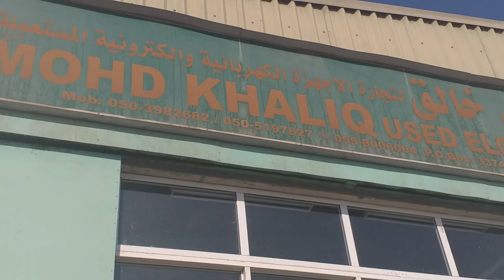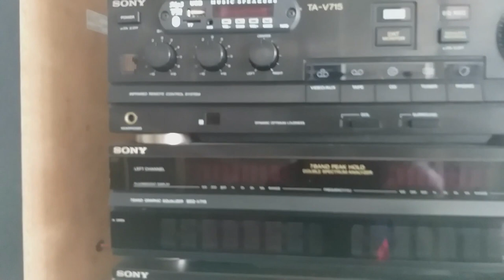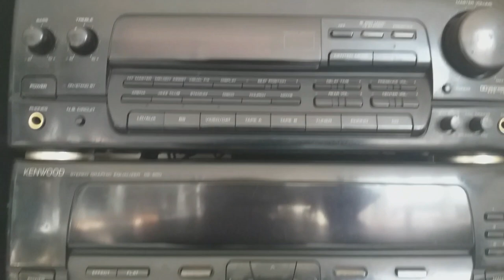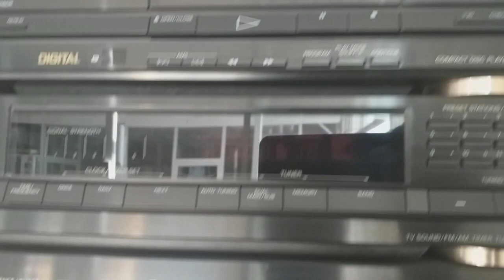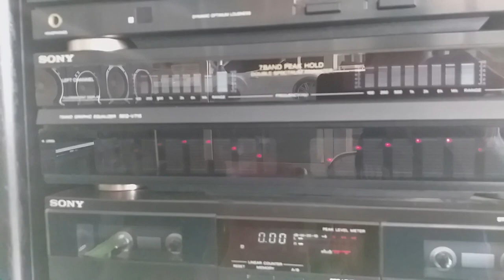sound system home theater cheapest price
Hi Dear all friends this shop in sharjah UAE there is contect number is